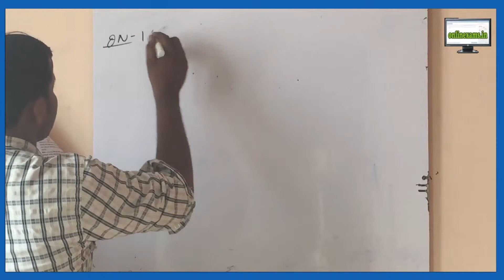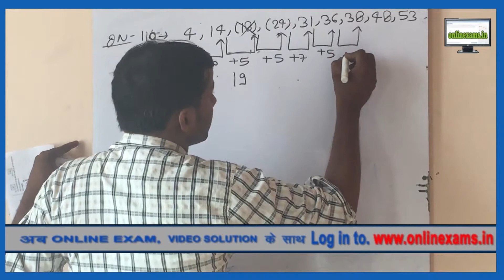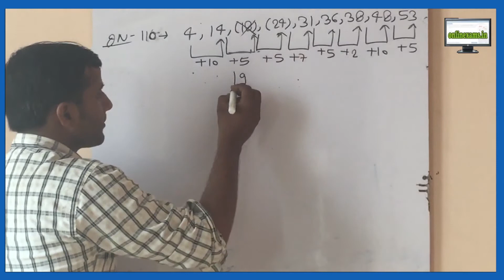SSC N-11 Reasoning 110